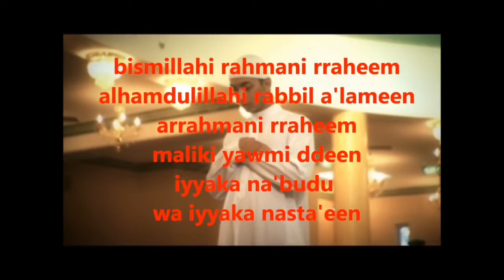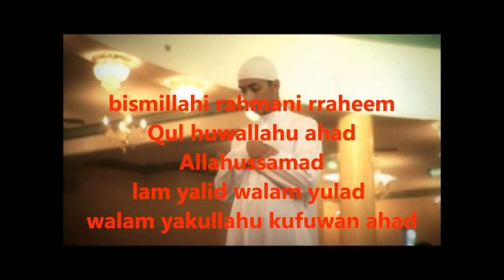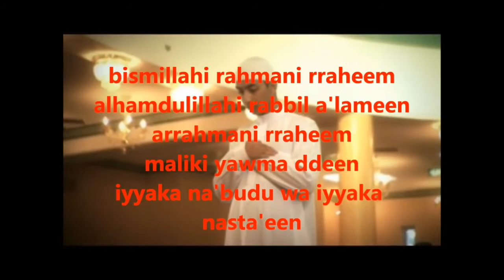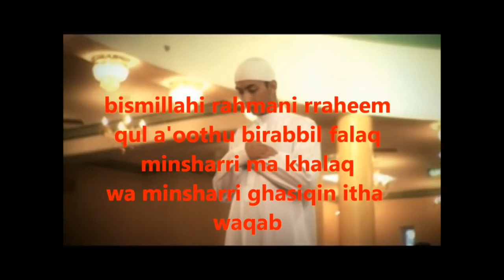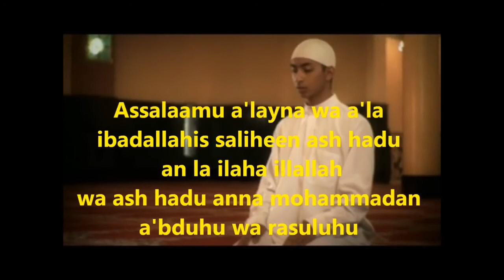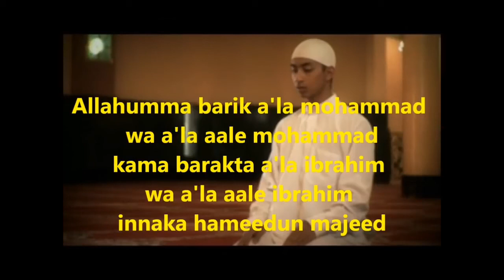How to pray Fajr